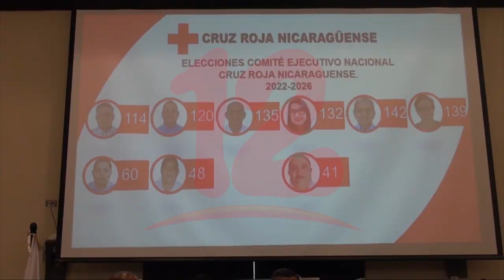Cruz Roja Nicaragüense realiza elección de sus autoridades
Noticias12Nicaragua Cruz Roja Nicaragüense realiza elección de sus autoridades